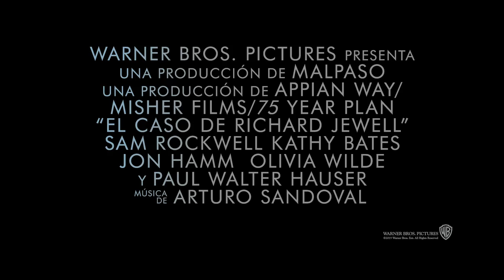"El caso de Richard Jewell". Detrás de escena. Oficial Warner Bros. Pictures (HD/SUB)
El mundo conocerá su nombre y la verdad. ElCasoDeRichardJewell Próximamente en cines.

Dirigida por Clint Eastwood y basada en hechos reales, "El Caso de Richard Jewell" es una historia de lo que sucede cuando lo que se informa como un hecho oculta la verdad. “Hay una bomba en Centennial Park. Tienen 30 minutos.” El mundo conoce por primera vez a Richard Jewell como el guardia de seguridad que informa haber encontrado el dispositivo en el atentado de Atlanta en 1996, su informe lo convierte en un héroe cuyas acciones rápidas salvan innumerables vidas. Pero en cuestión de días, el aspirante a hacer cumplir la ley se convierte en el sospechoso número uno del FBI, vilipendiado por la prensa y el público por igual, su vida se desgarró. Al comunicarse con el abogado independiente y anti-establecimiento Watson Bryant, Jewell profesa firmemente su inocencia. Pero Bryant descubre que está fuera de su alcance mientras lucha contra los poderes combinados del FBI, GBI y APD para limpiar el nombre de su cliente, mientras evita que Richard confíe en las personas que intentan destruirlo. La película está protagonizada por los ganadores del Oscar Sam Rockwell ("Three Billboards Outside Ebbing, Missouri") como Watson Bryant y Kathy Bates ("Misery", "American Horror Story" de TV) como la madre de Richard, Bobi; Jon Hamm ("Baby Driver") como el investigador principal del FBI; Olivia Wilde ("Life Itself") como la reportera de Atlanta Journal-Constitution Kathy Scruggs; y Paul Walter Hauser ("I, Tonya") interpreta a Richard Jewell. Ganador del Oscar Eastwood dirigido desde un guión del nominado al Oscar Billy Ray ("Capitán Phillips"), basado en el artículo de Vanity Fair "American Nightmare: The Ballad of Richard Jewell" de Marie Brenner. Eastwood también produjo bajo su cartel de Malpaso, junto a Tim Moore, Jessica Meier, Kevin Misher, Leonardo DiCaprio, Jennifer Davisson y Jonah Hill. El equipo creativo de Eastwood incluye al director de fotografía Yves Bélanger y al diseñador de producción Kevin Ishioka, junto con la diseñadora de vestuario Deborah Hopper y el editor ganador del Oscar Joel Cox ("Unforgiven"), que han trabajado con Eastwood a lo largo de los años en numerosos proyectos. La música es de Arturo Sandoval, quien marcó "The Mule" de 2018. Warner Bros. Pictures presenta una producción de Malpaso, una producción de Appian Way / Misher Films / 75 Year Plan, "El Caso de Richard Jewell". La película estará en cines próximamente y será distribuida mundialmente por Warner Bros. Pictures.